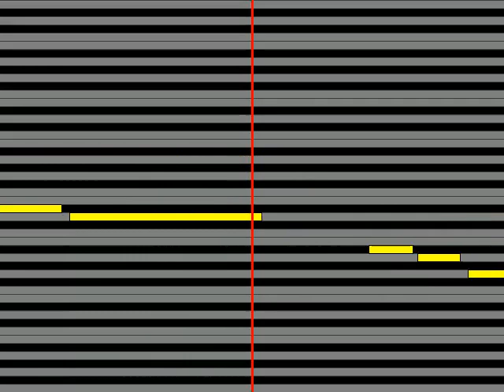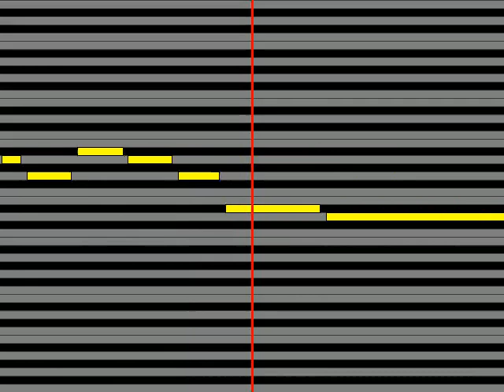【ガイドメロディ】 花咲ゆき美 諏訪湖…哀愁